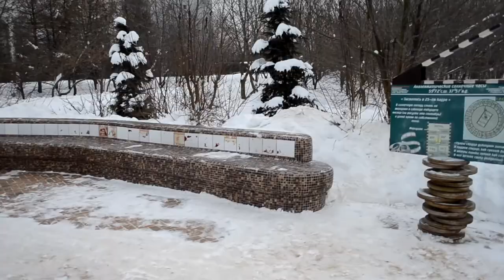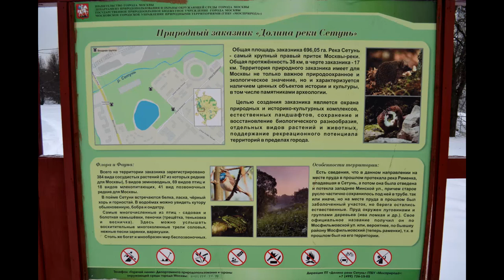Природный заказник Долина реки Сетунь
Природный заказник Долина реки Сетунь, парк у Мосфильмовского пруда, ЖК Долина Сетунь